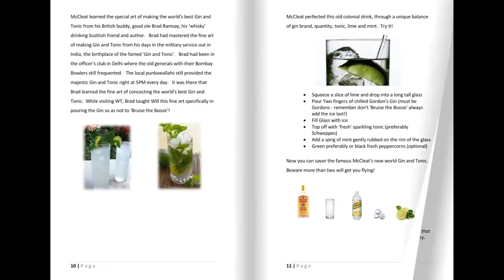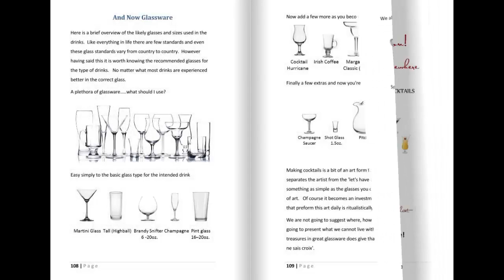Vintage Cocktails, Vintage Drinks & Forgotten Cocktails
Timeless Vintage Drinks and Cocktails

Here's to You is a drinks and cocktail recipe book celebrating many of the world's renowned vintage drinks experienced through the eyes of W T McCleat. Will a world traveler and bon-viveur enjoys the experience of the cultures he has met. In his life's journey he has always kept a journal with him for the specific purpose of recording recipes, both of food and drink, from many of the cocktail parties and informal gatherings he has attended. In this book he shares with us a few secrets on how adding a simple twist to a world renowned cocktail recipe or vintage drink, turns it from fabulous to unbelievable!
This book details many world beating cocktail drink recipes that have a unique twist to them. Each cocktail has a related story depicting Will's first experience with the vintage drink. Recipes for each customized vintage drink are provided in detail with the instructions to create your own cocktail art form. Impress the 'heck' out of your friends and neighbors. Imagine a long cool 'Gin and Tonic' not only with lime and mint, but with a few fresh green peppercorns in the mix. It makes this drink even more fabulous for those long hot summer evenings where cocktail parties go on to the wee hours of the morning.
The vintage cocktails book provides signed (by McCleat) images of many vintage drinks in all their glory with many pictures depicting the art and the elegance of drink making. If this book doesn't make you thirsty for cocktail time, then I don't know what will! Reading this book will make you watch the clock, anticipating the five o' clock chime.
If you want to know more about making impressive vintage drinks, for your own cocktail parties or to just savor for yourself, without complicated cocktail recipes and instructions, then this book is for you. The simple vintage cocktail recipes, the clear instructions, the attractive images and the story behind each vintage drink makes this book a real find!
Read it, make it and tell the story of how it all came about!